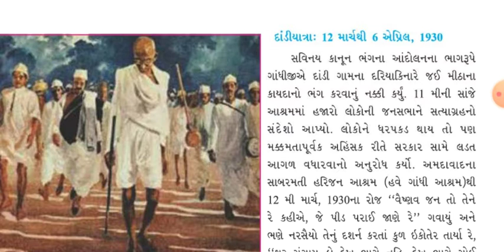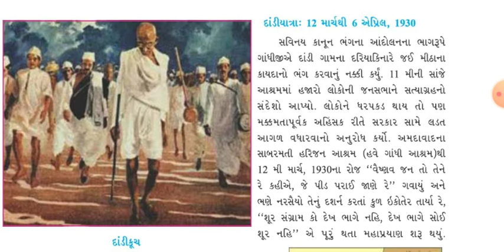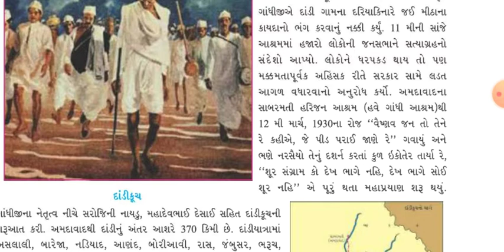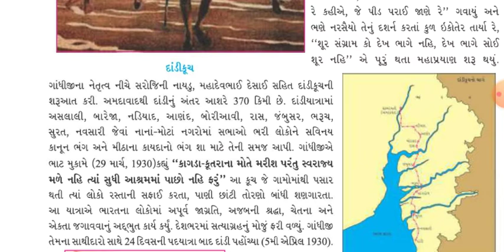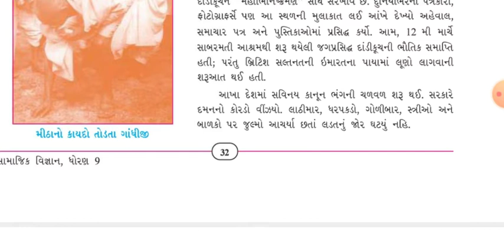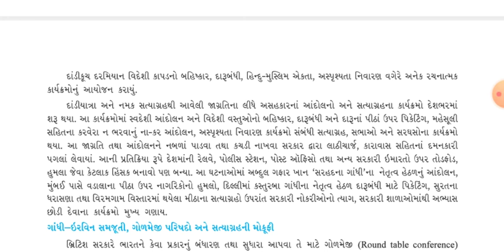Std 9 Social Ch 5 Part 2 દાંડીયાત્રા